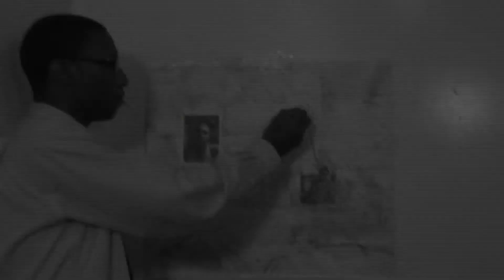Love2Hate Music Video Trailer starring Dub Money and Cevin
Love2Hate Music Video Trailer starring Dub Money and guest starring Cevin. Presented by Millionaire Wealth Society and Stussy